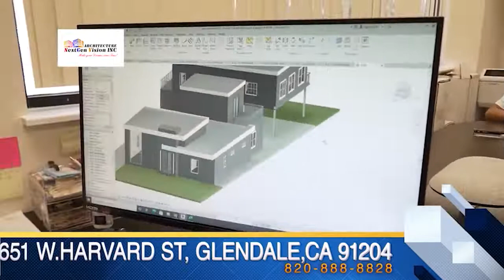HATUCUM KORUPCIA 2 ՀԱՏՈԻՑՈԻՄ ԿՈՌՈԻՊՑԻԱ 2 EPISODE 22